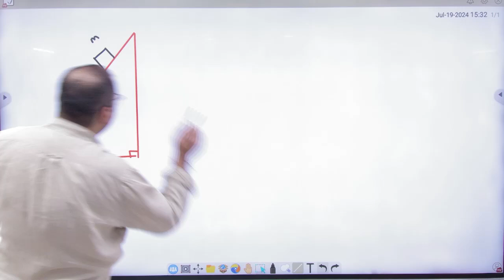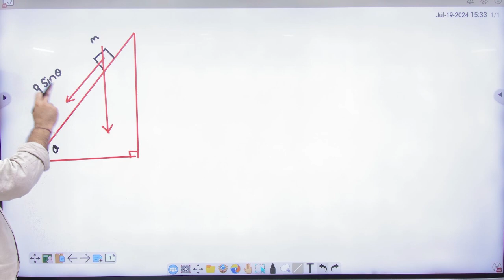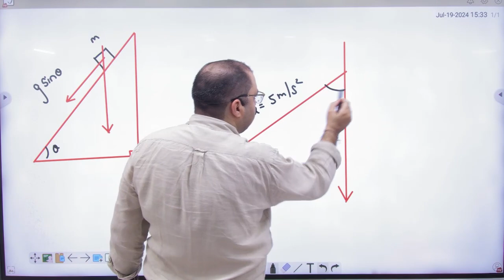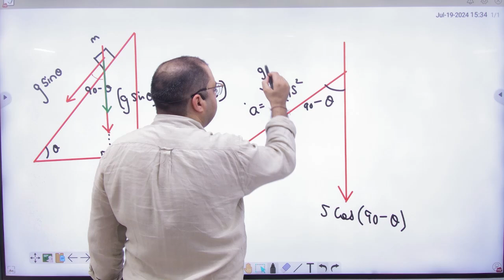3 Vertical acceleration on incline plane